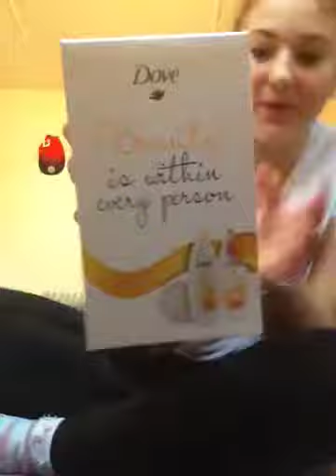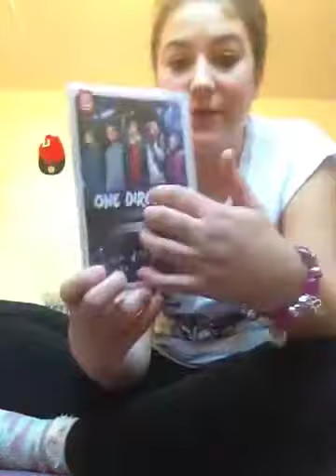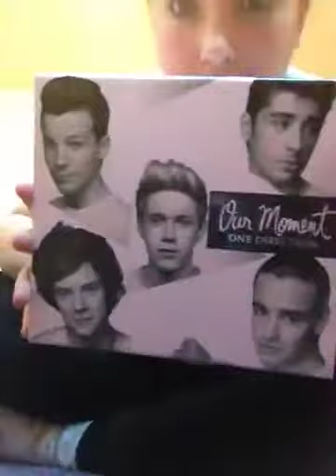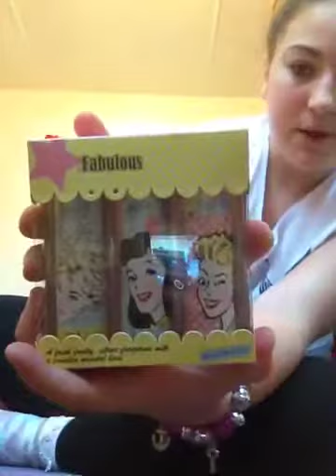What I got for Christmas 2013 part 1!!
I am so greatful for everything I made a what I got in my stocking so check that out:D